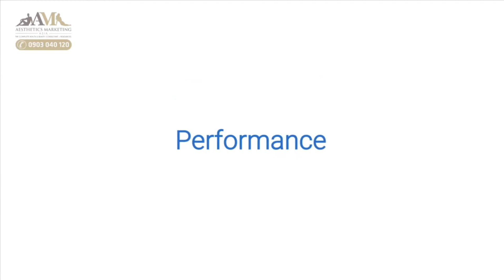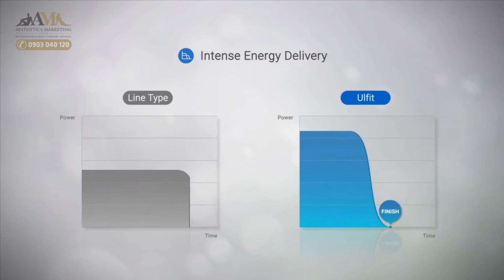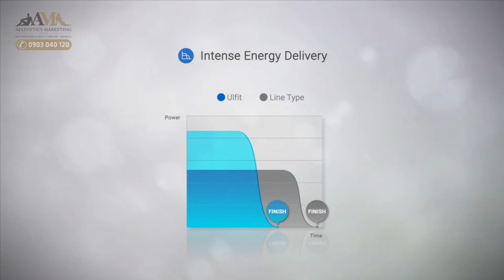HIFU ULFIT làm mỡ tan chảy hoàn hảo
🔈🔈 Bạn hãy khám phá cách HIFU ULFIT làm mỡ tan chảy hoàn hảo đến như thế nào:

5 ƯU ĐIỂM CỦA ULFIT:

✔ Tốc độ bắn nhanh; năng lượng tối đa cao: 1.5J/mặt, 3.0J/ cơ thể.
✔ Loại HIFU có tay cầm xoay lớn dành cho body đầu tiên trên thế giới.
✔ Năng lượng di chuyển liên tục
✔ Ứng dụng kiểm soát đau đặc biệt
✔ Giao diện cho người sử dụng tự động xoay chuyển khi 2 tay cầm Mặt & Body đổi vị trí.

HIFU ULFIT dành cho ai:

💝 Phụ nữ sau 35 tuổi có đường nét V-Line ngược, da chảy xệ, vùng da ở gò má, hai bên khoé mũi đến miệng, cằm, cổ, bị nhão do mất tính đàn hồi.

💝 Phụ nữ có cơ địa da kém đàn hồi, bì bì da – sưng sưng da như buổi sáng mới thức dậy, phù nề nhẹ - kém tuần hoàn máu.

💝 Phụ nữ muốn ngăn ngừa nếp nhăn, duy trì đường nét V-line như các sao Hàn Quốc

Đặc biệt, ULFIT có tay cầm BODY cắt mỡ thừa trên cơ thể - giảm béo. Đây là HIFU Hàn Quốc duy nhất có chức năng CẮT MỠ do công nghệ sóng HIFU tròn (được cấp Patent), NHANH và HIỆU QUẢ. Các Hifu body khác có sóng dọc, năng lượng đầu ra thấp, bắn không liên tục, mất thời gian, hầu như không có tác dụng trên cơ thể.

💡Vì sao gọi là CÔNG NGHỆ KHÔNG PHẪU THUẬT

✔ Sử dụng công nghệ siêu âm không xâm lấn với cải tiến của ỨNG DỤNG công nghệ đông tụ nhiệt MICRO & MACRO, không phẫu thuật giúp nâng cơ và làm săn chắc cơ thể mà không gây ảnh hưởng bề mặt da.
✔ Dành cho những người mong muốn lấy lại khuôn mặt trẻ đẹp 5 – 10 tuổi và có được cuộc sống hạnh phúc, đầy đủ mà họ chưa từng có trước đây.
✔ Là dòng máy thẩm mỹ đẳng cấp Châu Âu với công nghệ HIFU vượt trội, giá thành Hàn Quốc – Đẹp chuẩn Sao Hàn.

Nhà Phân Phối Độc Quyền tại Việt Nam, Singapore, Malaysia

CTY TNHH AESTHETICS MARKETING ASIA VIETNAM
ĐC: 62/6A Nguyễn Ngọc Phương, Q. Bình Thạnh, TP. HCM
Giám Đốc Điều Hành: Ms. Tuyết Hòa - Điện Thoại: 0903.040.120